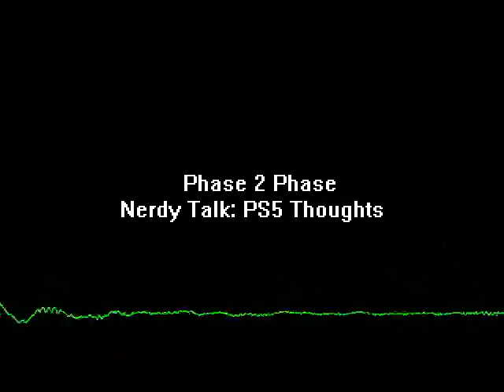Nerdy Talk: Ps5 Review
Rejoice, nerds! A new era of video gaming is upon us! Or so the corporations would have you believe...
Markus managed to secure a shiny new PlayStation 5. But does it live up to the hype? Was it worth battling the bots? Does Play really have No Limits?

You decide.

One thing he forgot to mention as a con was the loss of Remote Play functionality on Vita.

What are your thoughts on Markus' thoughts?

***SUPPORT US:
Markus and Drew can improve bringing you more of this kind of electrifying information with better equipment, software, etc. If you liked what you heard and can afford to help us grow, please throw a couple bucks our way ...and if your budget is too tight but you still want to help please Like, Share and/or leave us a good review.